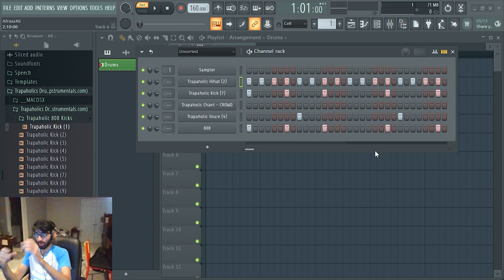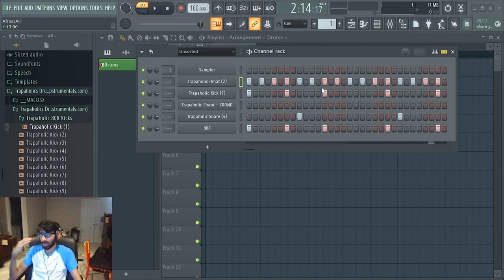The masses have a very low standard for music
--Timestamps--
00:00 Chapters